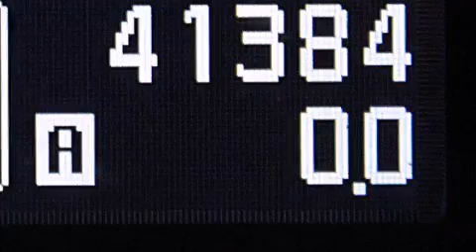Used 2013 Infiniti G37 Orlando FL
We have been honored to serve the Orlando FL area , we promise that your experience at our dealership will exceed your expectations ! Year : 2013 Make : Infiniti Model : G37 Engine : Gas V6 3.7L/225 Trans . : Automatic Exterior : Silver Ice Metallic Miles : 41,381 Interior : Black Stock : 84684 OffLeaseOnly Orlando 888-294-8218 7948 Narcoossee Rd Orlando , FL 32822